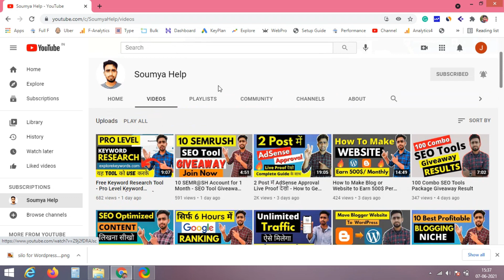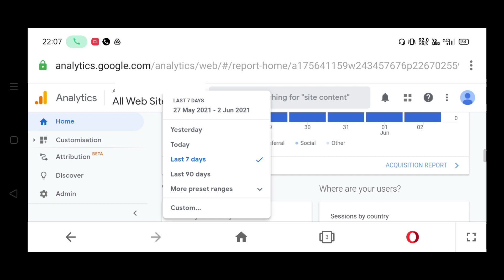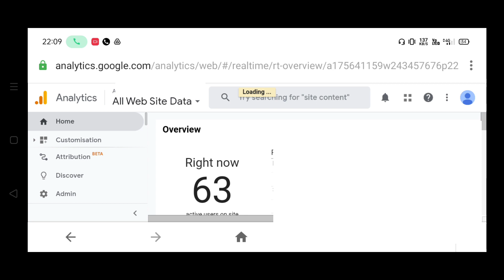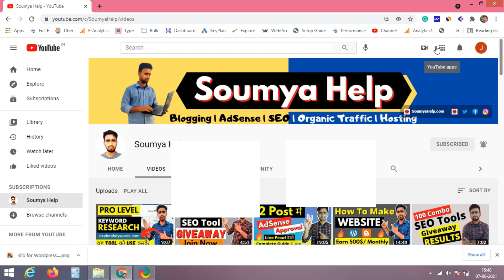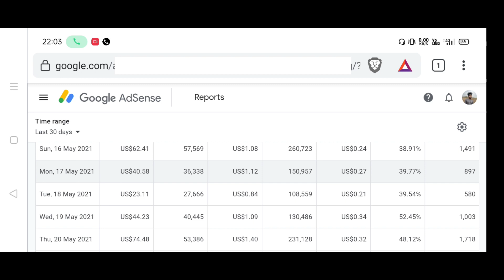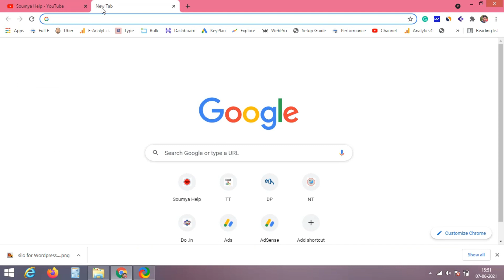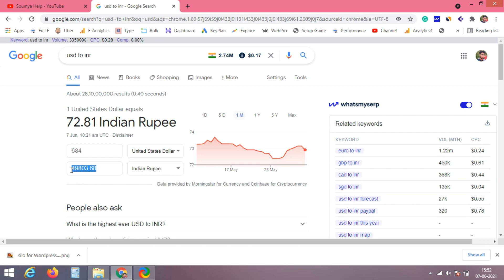Blogging Earning Proof - गाँव का लड़का Mobile से कमाता है ₹40 - 50 हजार ऐसे Blogging करते है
Blogging & AdSense Earning Proof - गाँव का लड़का Mobile से कमाता है ₹40 - 50 हजार - ऐसे Blogging करते है

Important videos --

Follow Me